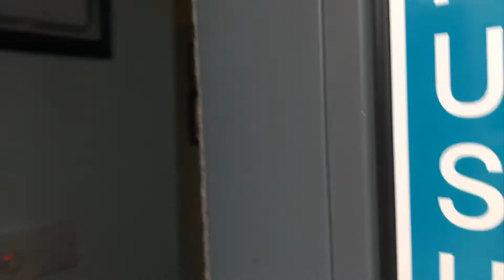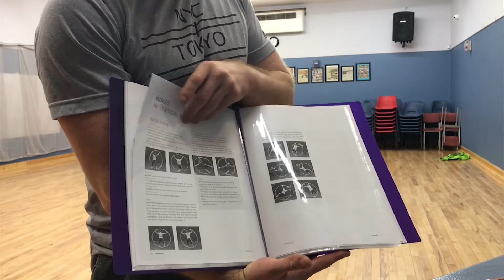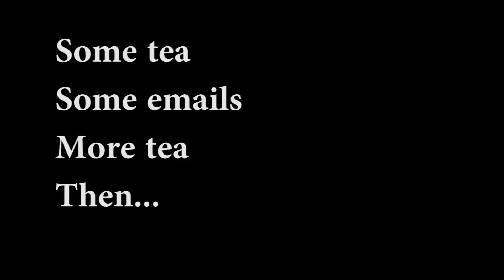How to train effectively.. Kinda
How to train effectively..

I went a little off track here, which is contradictory,  but I feel time spent talking and rambling with neighbours is good for the soul..